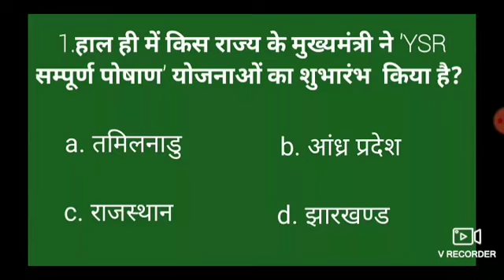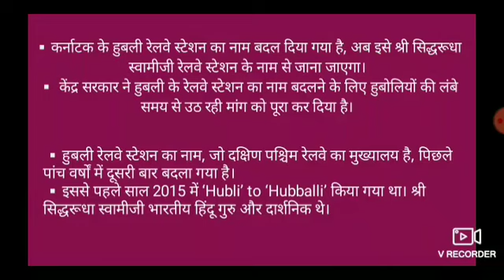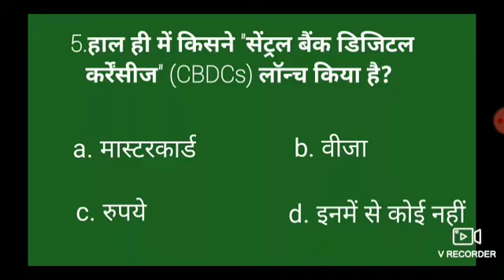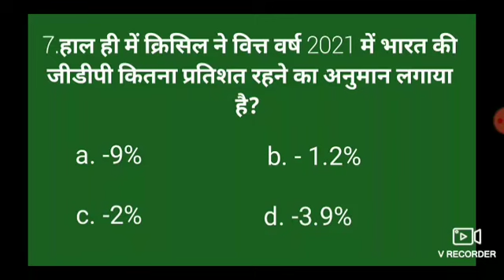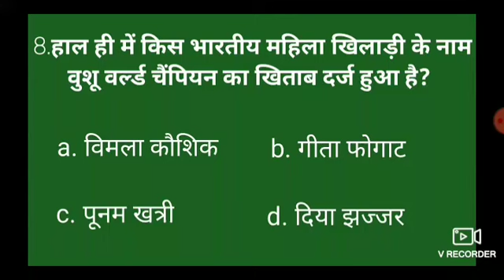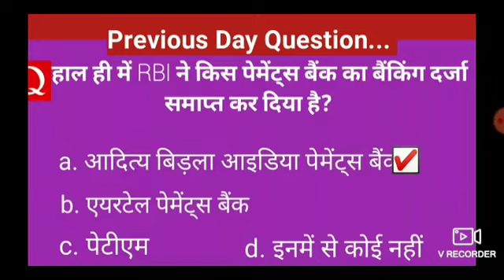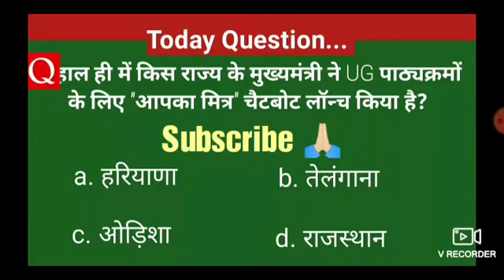Daily Current Affairs 12 सितंबर 2020 #176 For All Competitive Exams in hindi